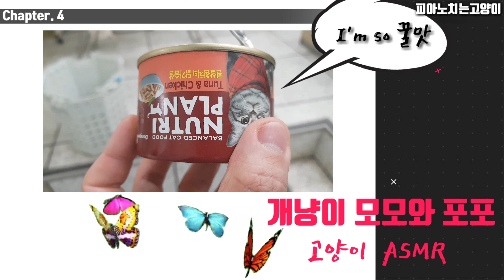길고양이 새끼 사료 먹방 리얼사운드(Real Sound) ASMR 길고양이 새끼 키우기 길고양이 길들이기 길고양이 키우기 길냥이 친해지기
오늘은 길고양이 새끼 하봉이, 수니 주니, 레이, 포포 모모의 사료 먹방 리얼사운드(Real Sound) ASMR 입니다.
본격 길고양이 새끼 키우기 / 길고양이 길들이기 / 길고양이 키우기 / 길냥이 친해지기 방송!!
고양이들의 사료먹는 소리는 은근히 중독성이 있습니다.
화질을 1080p 로 설정하시면 좀더 깔끔한 영상을 보실수 있습니다!!

1:32 하봉이 먹방 ASMR
2:13 주니,수니 먹방 ASMR
4:34 레이 먹방 ASMR
5:37 포포,모모 먹방 ASMR